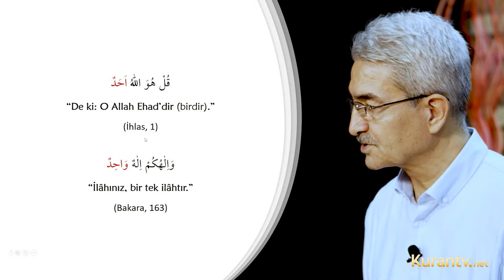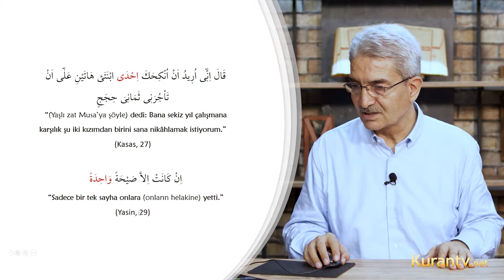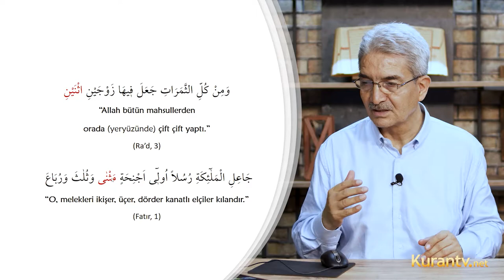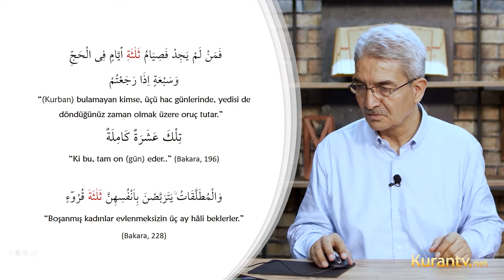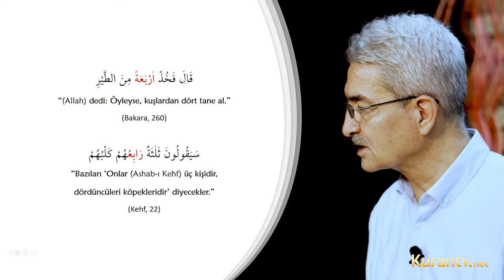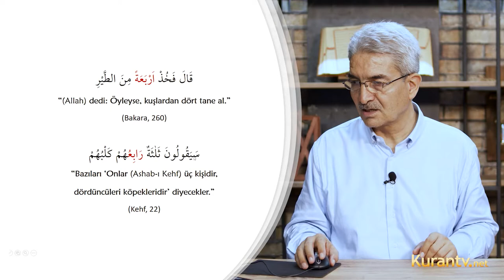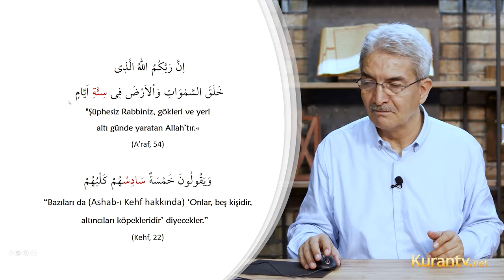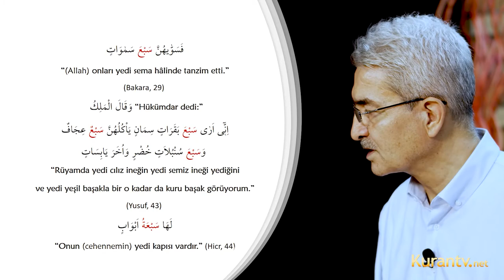Kur'an Arapçası - Sayılar (1 - 9 Arası) - 28. Ders | Prof. Dr. Şadi EREN